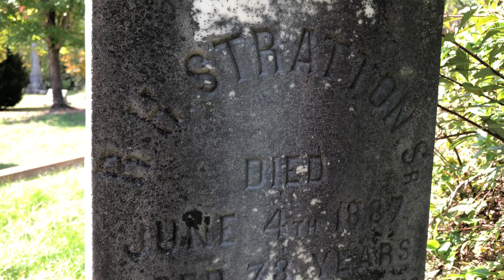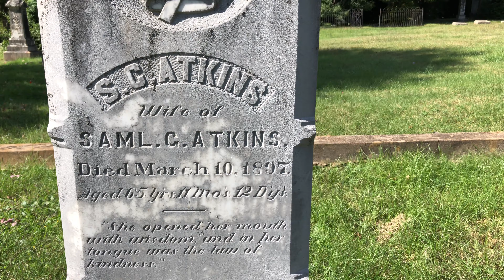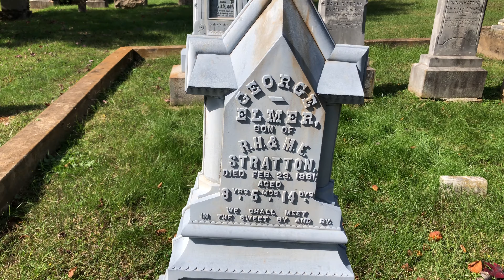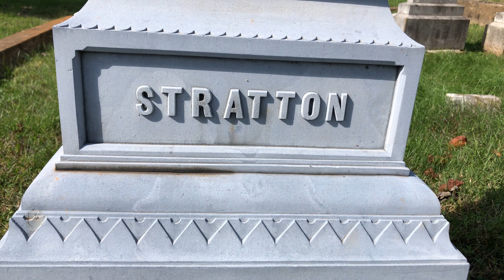Maplewood Cemetery: Stratton Family Plot - Gordonsville, VA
I've visited Maplewood Cemetery in Gordonsville, Orange County, Virginia numerous times. The graveyard has a mix of old and new burials, and contains a good amount of family plots. Here I focus on the Stratton Family Plot. Visited and filmed October 18, 2020.